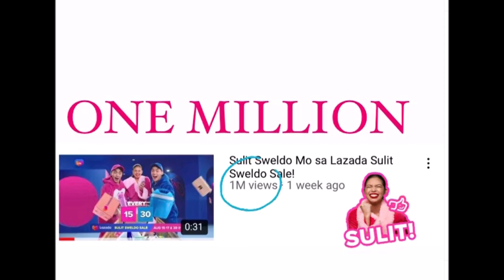MAINE MENDOZA SA LOOB LAMANG NG ISANG LINGO AY NAG 1 MILLION VIEWS AGAD ANG LAZADA COMMERCIAL NITO